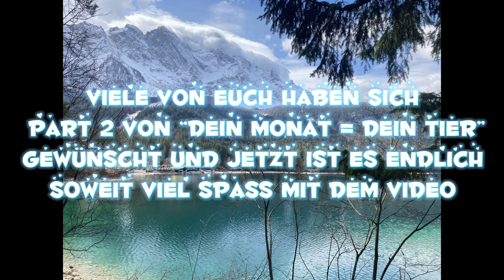Dein Monat = Dein Tier in AJ Part 2 II Mutigesmangotierchen II Ajpw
Moin meine Lieben Früchte!

Heute Part 2 von “Dein Monat = Dein Tier in AJ” ich hoffe es gefällt euch und wenn ihr mich unterstützen wollt lasst ein Like und Abo da (:

Meine Videos gehen um Animal Jam (hauptsächlich) ich hab noch sehr vieles geplant so wie 2 Filme, Partys,…
Ich hab in 2 Wochen Ferien und da gibts dann relativ viel Action!

Vorbei würde mich sehr freuen :D
Bis zum nächsten mal eure Mango 🥭 🧡